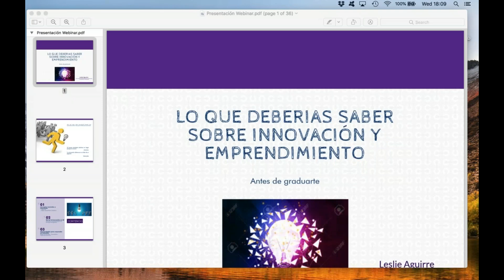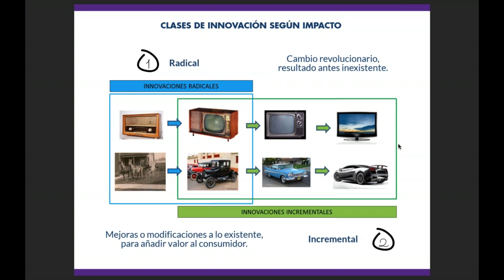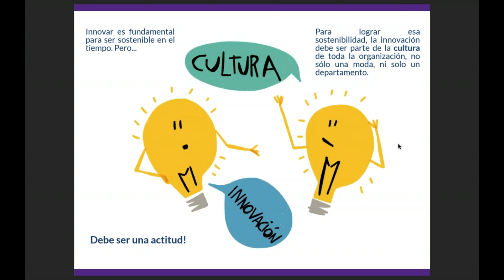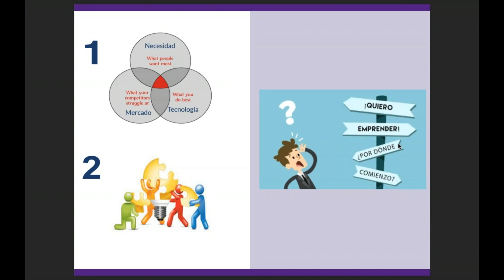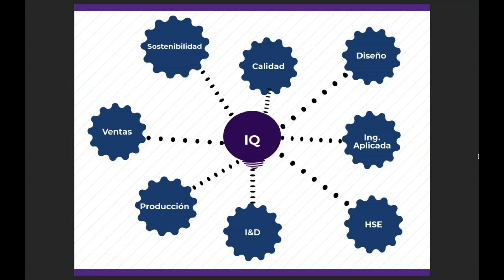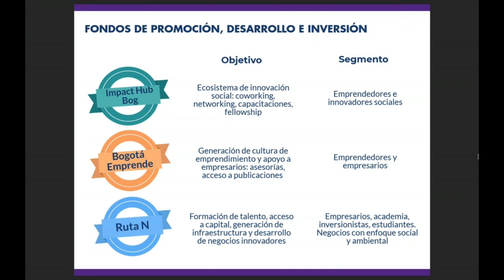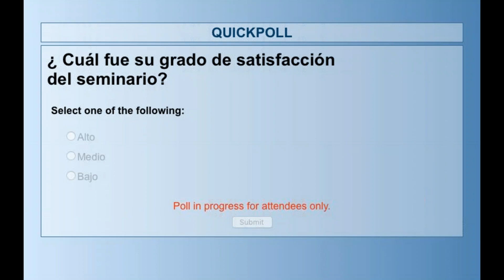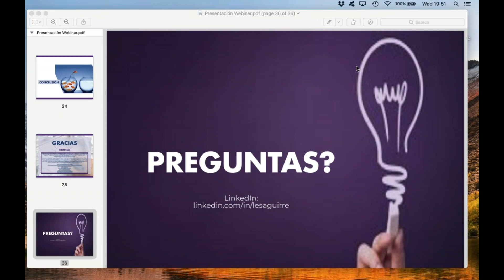Lo que deberías saber sobre Innovación y Emprendimiento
Webinar realizado el 23 de Mayo de 2018

Temas:
- Conceptos asociados a la innovación
- Rol de la Innovación en la Ingeniería Química
- Innovación y Emprendimiento en la formación de Ingenieros
- Oportunidades para emprender en Colombia

Conferencista:
MSc Innovation Management and Entrepreneurship de la Universidad de
Manchester. Ingeniera Química de la Universidad del Valle. Amplio conocimiento en
Procesos de Innovación, Economía Circular y Modelos de Negocio. Experiencia
laboral en procesos de calidad y manufactura en la industria papelera,
particularmente en Sistemas de Gestión Ambiental y Buenas Prácticas de
Manufactura.